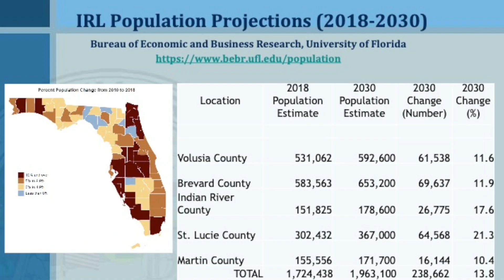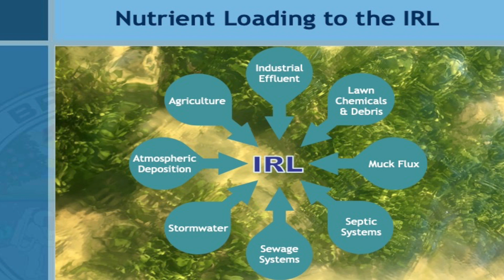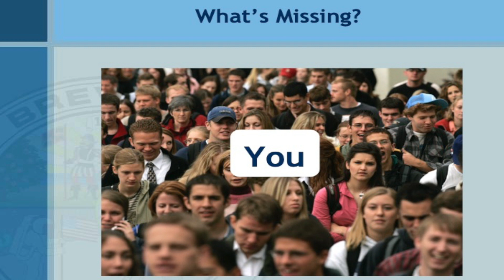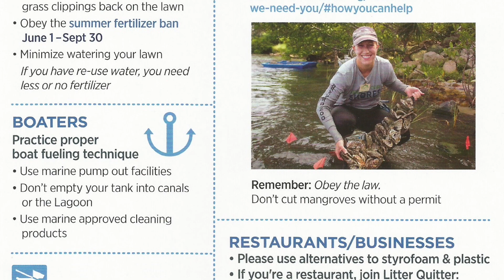STRAIGHT TALK (2) Marilyn Waters Brevard Indian River Lagoon Coalition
STRAIGHT TALK:  Sewage Systems, Septics, and Muck in Our Lagoon, which took place on February 26, 2019, is intended to provide an overview of the current and planned projects underway to restore and protect the Indian River Lagoon and to provide information to the concerned citizens of Brevard County FL.

Brevard County updates the Save Our Indian River Lagoon Project Plan annually to respond to new scientific information, technologies, project opportunities and needs of the Indian River Lagoon. On January 18, 2019, the Citizen Oversight Committee recommended a plan update with 23 new project proposals and reprioritization of wastewater, septic and muck removal projects. The proposed 2019 Update reapportions funds between project types, most notably a $30 million increase for human waste related projects, a $27 million increase in storm water projects, and a $37 million decrease in muck removal projects offset by a $21 million increase to provide interstitial water treatment for all dredging projects. The 2019 Plan Update was presented to the Board of County Commissioners on February 12, 2019, for their consideration of approval.

Dr. Robert Weaver of the Florida Institute of Technology IRL Research Institute and M. J. Waters of the Brevard IRL Coalition provide opening remarks. County Commissioner Bryan Lober, the Brevard County Representative to the IRL National Estuary Program Council is the guest MC.

Dr. Duane De Freese, Executive Director of the Indian River Lagoon National Estuary Program, provides an update of the Lagoon efforts across the entire 150-mile length. This organization is completing the update to the Comprehensive Conservation and Management Plan.

Virginia Barker, Director of Brevard County Natural Resources Department, presents a summary of this updated plan. A public question and answer session followed to allow further discussion of important elements of the update and the efforts to restore and protect Our Lagoon.

Getting informed about the work that is underway is an important way to help the Indian River Lagoon. STRAIGHT TALK will provide accurate information to share with friends and family so that we may all be informed advocates for bringing the Indian River Lagoon back to a healthy state.